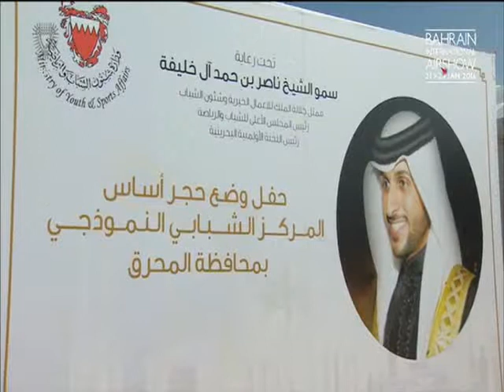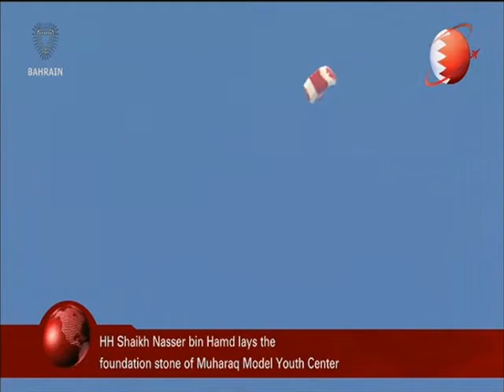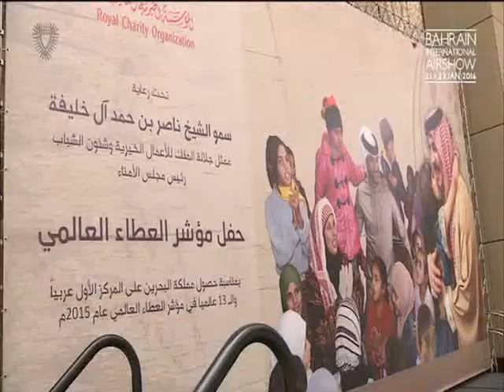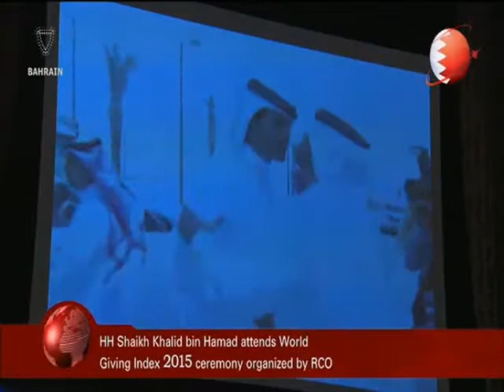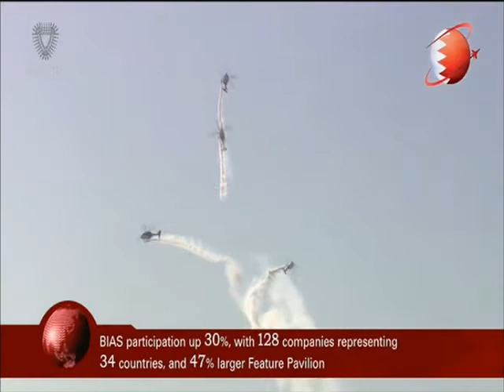البحرين : Bahrain English News Bulletins 2 20-01-2016